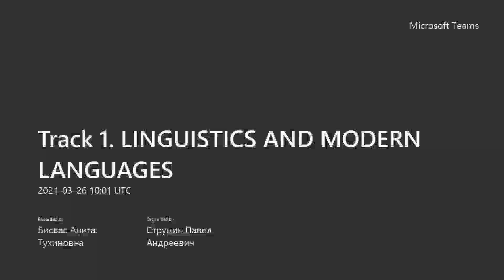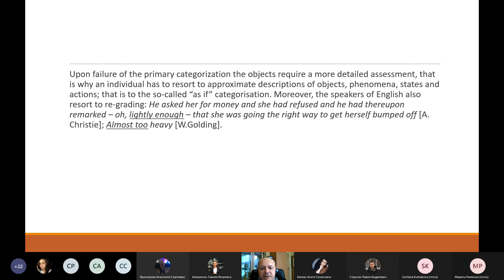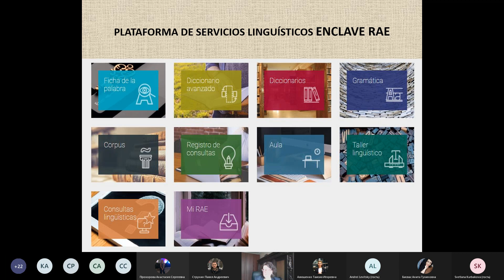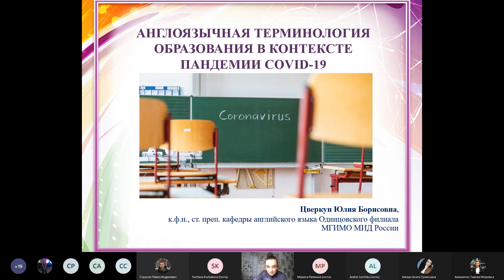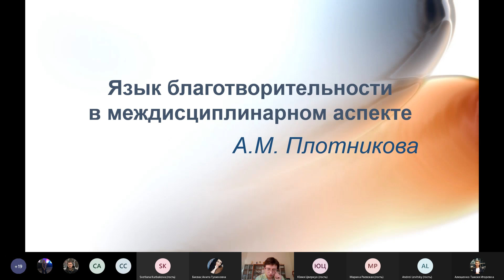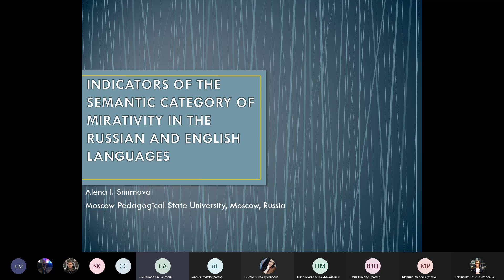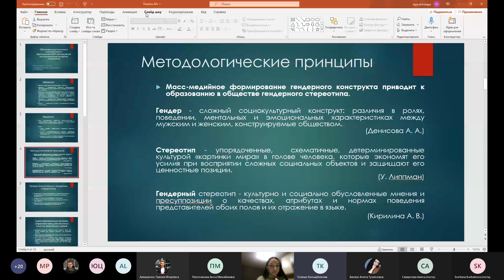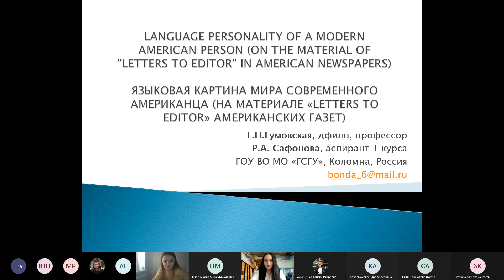TRACK 1. SESSION 1a. LINGUISTICS AND MODERN LANGUAGES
Current Issues in Modern Linguistics and the Humanities
The 13th All-Russian Research and Methodological Conference with International Participation
Institute of Foreign Languages (RUDN University)
Moscow
March 26th, 2021Conference Organizers: Institute of Foreign Languages of RUDN (Russia), Faculty of Philology of Moscow State Lomonosov University (Russia), Faculty of Translation and Interpreting of the University of Granada (Spain), Russian Centre of the University of Granada (Spain), Higher Institute of Languages in Tunis of the University of Carthage (Tunisia), UniNorte University (Paraguay), Al-Farabi Kazakh National University (Kazakhstan)
Goal of the Conference:Bring together leading researchers in the field of Linguistics and related Humanities to exchange opinions concerning the evolution of Modern Languages and Linguistics in the context of the development of interdisciplinary approaches to the issues of the intercultural linguistic communication.
List of Main Issues to Be Discussed:
1. Linguistics and Modern Languages;
2. Intercultural Communication;
3. Translation, Translation Studies, Interpreting;
4. Selected Topics in General and Specific Linguistics in Synchronic and Diachronic Perspective;
5. Linguistics and the Humanities – Interdisciplinary Approaches in Research and Teaching;
6. Social and Psycholinguistics;
7. Neuropsycholinguistics – Current State and Prospects for Development;
8. Linguistic Diplomacy
Key Speakers at the Plenary Session:
Susan M. Gass, Distinguished Professor, Michigan State University,Chief Editor of Studies in Second Language Acquisition – Q1 (USA)
Svetlana N. Kurbakova, Dr. of Philology, Professor, MGIMO State University (Russia)
Gulmira B. Madiyeva, Dr. of Philology, Professor, Al-Farabi Kazakh National University (Kazakhstan)
Conference languages: Russian, English, French, Spanish, Italian and German.
Актуальные проблемы современной лингвистики и гуманитарных наук
XIII Всероссийская научно-методическая конференция с международным участием
Институт иностранных языков РУДН
Москва
26 марта 2021Учредители конференции: Институт иностранных языков РУДН (Россия), филологический факультет МГУ имени М.В. Ломоносова (Россия), Факультет перевода Университета г. Гранады (Испания), Русский центр университета г. Гранады (Испания), Высший институт языков Туниса Университета Карфагена (Тунис), Университет дель Норте (Парагвай), Казахский национальный университет им. аль-Фараби (Казахстан)
Цель конференции:Объединить ведущих ученых в области лингвистики и смежных с ней гуманитарных наук, чтобы обменяться мнениями по вопросам эволюции современных языков и лингвистики в контексте развития междисциплинарных подходов к проблемам межкультурного языкового взаимодействия.
Перечень основных обсуждаемых вопросов:
1. Лингвистика и современные языки;
2. Межкультурная коммуникация;
3. Перевод, переводоведение, интерпретация;
4. Отдельные вопросы общего и частного языкознания в синхронии и диахронии;
5. Лингвистика и гуманитарные науки – междисциплинарность в науке и дидактике;
6. Вопросы социо- и психолингвистики;
7. Нейропсихолингвистика – современное состояние и перспективы научного развития;
8. Лингводипломатия.
 Ключевые спикеры на Пленарной сессии:
Сьюзан М. Гасс –  PhD, почетный профессор, Мичиганский университет, главный редактор журнала «Studies in Second Language Acquisition» (Q1) (США)
Курбакова Светлана Николаевна – профессор, доктор филологических наук, директор Института современных языков и профессиональной коммуникации, МГИМО (У) МИД России (Россия)
Мадиева Гульмира Баянжановна –  профессор, доктор филологических наук,  Казахский национальный университета им. аль-Фараби  (Казахстан)
Языки конференции: русский, английский, французский, испанский, итальянский, немецкий.